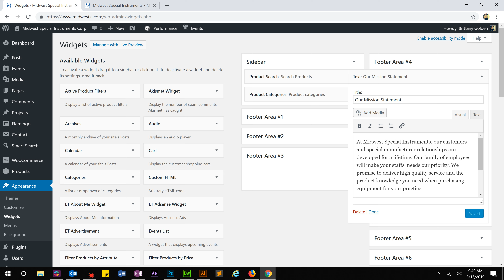How to Edit Your Footer Widgets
This tutorial shows how to locate the footer widgets to update the content within them.